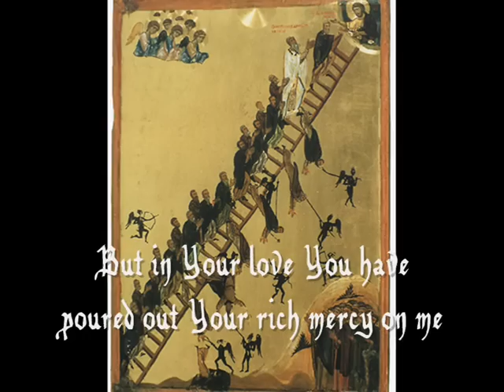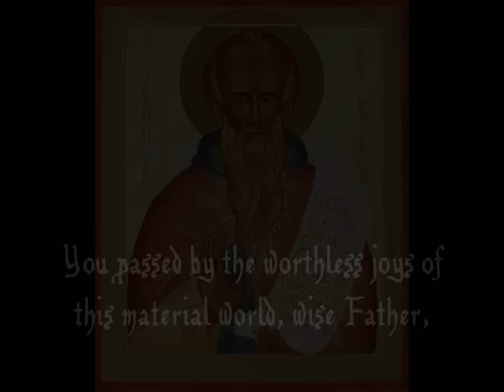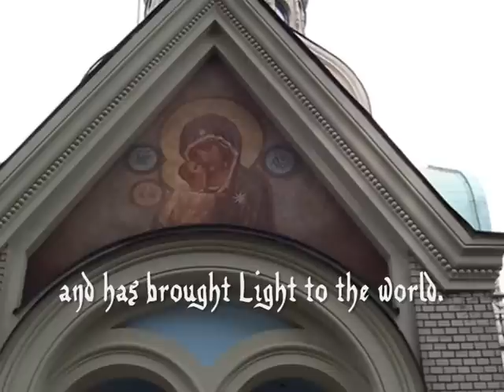Canon of st. John Climacus in Greek (the 6th ode)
The 4th Sunday of the Great Lent in the Orthodox Church is called the Sunday of st. John Climacus (st. John the Ladder). Here is presented the full 6th canticle of the Canon chanted during the Matins of this Sunday. It is sung by a Greek male choir. With English subtitles.
Holy Father John, pray to God for us!

The text in Greek:
Τοῖς πάθεσιν ἠνάλωσα, τὸν βίον τὸν ἔνθεον Δέσποτα, καὶ ὅλως τοῖς πταίσμασι, δεινῶς μαστιζόμενος, κατέφυγόν σοι, οἰκτείρησόν με δέομαι.

Ἀφήρπασαν τὸν πλοῦτόν μου, καὶ ὥσπερ νεκρόν με κατέλιπον, λῃσταὶ τοῖς παθήμασι, τὸν νοῦν μου μαστίξαντες, ἀλλ' οἰκτειρήσας, διάσωσόν με Κύριε.

Ὡς εἶδεν ὁ Λευΐτης μου, μαστίγων τὸ ἄλγος, τοὺς μώλωπας μὴ φέρων παρῆλθέ με, αὐτὸς δὲ Φιλάνθρωπε, κατέχεάς μοι, το πλούσιόν σου ἔλεος.

Βάτον σε ἀκατάφλεκτον, καὶ ὄρος καὶ κλίμακα ἔμψυχον, καὶ πύλην οὐράνιον, ἀξίως δοξάζομεν, Μαρία ἔνδοξε, Ὀρθοδόξων καύχημα

Ἐδέξω ἐν τῇ ψυχῇ, τὸν θεῖον πλοῦτον τοῦ Πνεύματος, τὴν ἄμεμπτον προσευχήν, ἁγνείαν σεμνότητα, ἀγρυπνίαν σύντονον, ἐγκρατείας πόνους, δι ὧν οἶκος ἐγνωρίσθης Θεοῦ.

Ὕλης τῆς κάτω Σοφὲ παρέδραμες τὴν εὐτέλειαν, ἀΰλῳ δὲ προσευχῇ τὸν νοῦν ἀνεπτέρωσας, καὶ τῆς ἄνω λήξεως, ὤφθης κληρονόμος, διὰ βίου τελειότητα.

Ἱδρῶσιν ἀσκητικοῖς, τοὺς ἄνθρακας τῶν βελῶν τοῦ ἐχθροῦ, κατέσβεσας ἀληθῶς, καὶ τὸ πῦρ τῆς πίστεως, ἐκλάμψας κατέφλεξας, τὰ τῆς ἀπιστίας, τῶν αἱρέσεων φρυάγματα.

Ἐξέλαμψεν ἐκ Σιών, ἡ τοῦ Ὑψίστου εὐπρέπεια, τὸ πρόβλημα τῆς σαρκός, καθ΄ ἕνωσιν ἄρρητον, ἐκ σοῦ Ἀπειρόγαμε, περιβεβλημένη, καὶ τὸν Κόσμον κατεφώτισε.

Polish translation:
Przez żądze roztrwoniłem Boże życie, Władco, będąc boleśnie zranionym wszelkimi grzechami, przybiegłem do Ciebie błagając, abyś ulitował się nade mną.

Zbójcy rozkradli moje bogactwo i zostawili mnie jak martwego,
zraniwszy żądzami mój rozum, ale ulitowawszy się nade mną zbaw mnie, Panie.

Chociaż lewita zobaczył chorobę moich ran, to nie znosząc ran przeszedł obok, a Ty sam, Miłujący człowieka, wylałeś mi obficie Twoje miłosierdzie.

Przenajświętsza Bogurodzico, zbaw nas!
Godnie sławimy Ciebie, Mario, jako krzew niespalający się i
górę, uduchowioną drabinę i bramę niebios, sławna chlubo prawosławnych.

Święty Ojcze Janie, módl się do Boga za nami!
Przyjąłeś w duszy Boże bogactwo Ducha, nieskalaną modlitwę, czystość, bogobojność, ciągłe czuwanie i trudy wstrzemięźliwości, przez które zostałeś poznany jako dom Boży.

Ominąłeś słabość niskich rzeczy, o najmędrszy, niematerialną zaś
modlitwą uskrzydliłeś rozum i okazałeś się dziedzicem wyższego spokoju ze względu na doskonałe życie.

Potem postu zaiste wygasiłeś ogniste strzały wrogów i zapaliwszy ogień wiary popaliłeś zuchwałość niewiary i herezji.

Chwała Ojcu, i Synowi, Świętemu Duchowi, teraz, i zawsze, i na wieki wieków. Amen
Z wysokiego Syjonu zajaśniała wspaniałość przez przyjęcie ciała
według niewypowiedzianego zjednoczenia, z Ciebie, nieznająca małżeństwa, i oświeca świat.